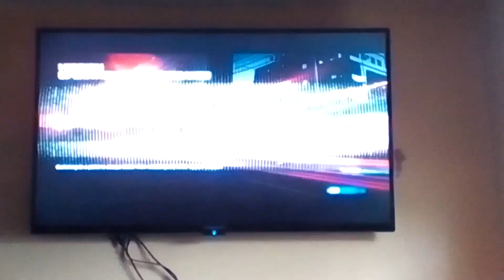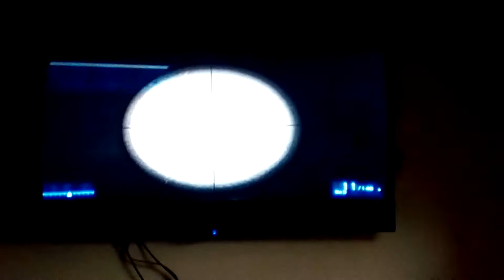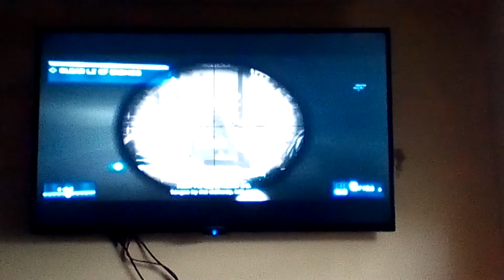Battlefield 3 video